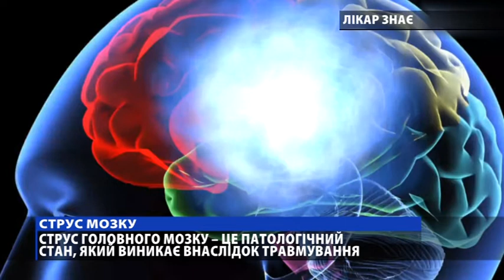Як виявити струс головного мозку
Струс мозку не найстрашніша травма голови, але наслідки у нього мерзенні: кілька тижнів нудоти, запаморочення і дратівливості. І це ще добре, адже під струс може замаскуватися більш серйозна проблема. Струс мозку - раптове короткочасне порушення функцій головного мозку. Зазвичай струс з'являється після удару головою або падіння.